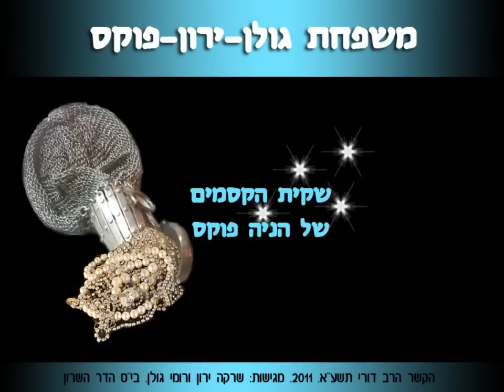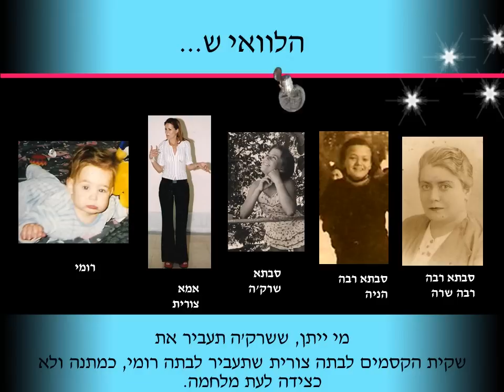קשר רב דורי הדר השרון ירון גולן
הקשר הרב דורי, סרטם של סבתאה שרקה ירון ונכדתה רומי גולן, סיפור "שקית הקסמים שהצילה את סבתא רבתא. ביה"ס הדר השרון
תיעוד ועריכה אילת שחק